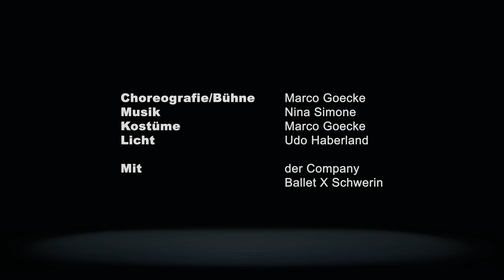Trailer „All Long Dem Day“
Aus den dreiteiligen Ballettabend  „Dancing Souls“. Choreografie von Marco Goecke.